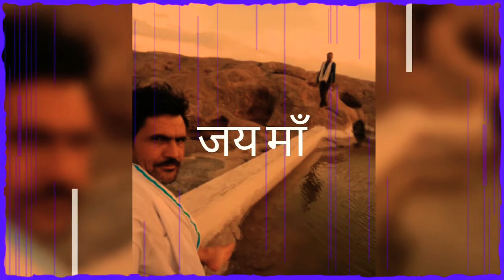Govindji bira ma bhatiyani majisa jashol🙏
High quality vedios and bhajan of govindji bira and ma bhatiyani majisa jashol🙏